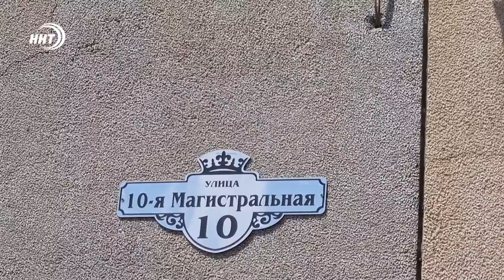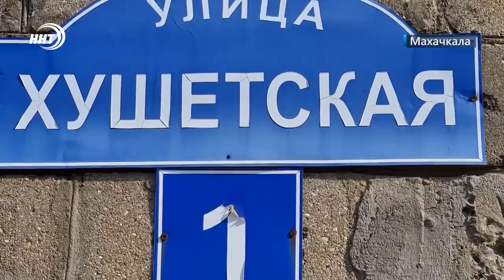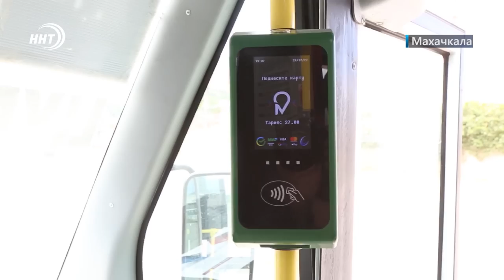Новости Столицы 6.08.2022 год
Красивая столица. Более 21 километра улиц и автодорог станут еще лучше для водителей и пешеходов

Платим меньше, ездим больше. Новые транспортные карты позволят махачкалинцам существенно экономить.

Сначала кофе, потом еда, а теперь еще и рыба. В Махачкале пройдет очередной фестиваль.